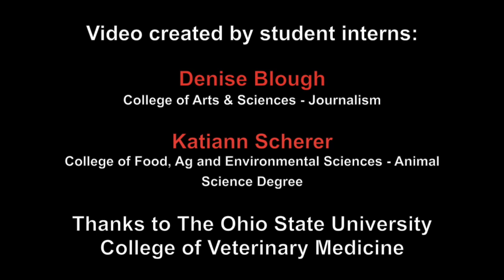Buckeye Vet Prep Academy 2014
The Buckeye Vet Prep Academy is a week-long summer camp that educates high school students about veterinary medicine professions through seminars and hands-on activities at The Ohio State University College of Veterinary Medicine.